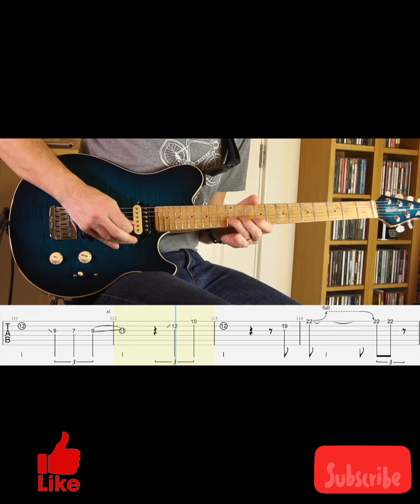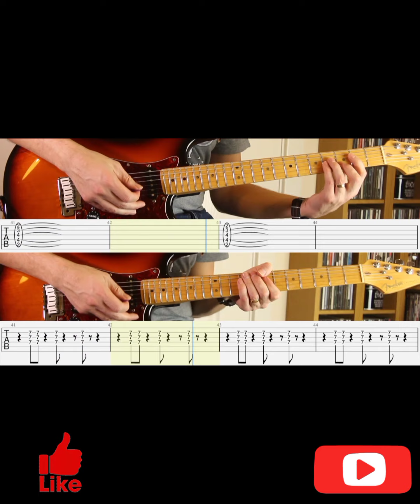Money Pink Floyd/ Guitar Lesson/ The Best Tab